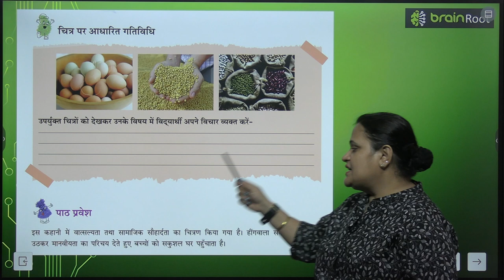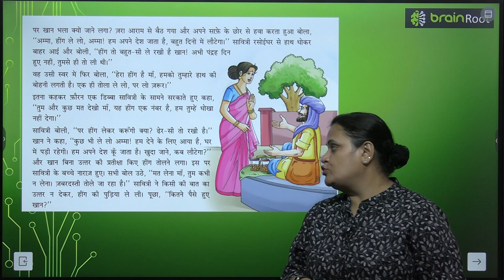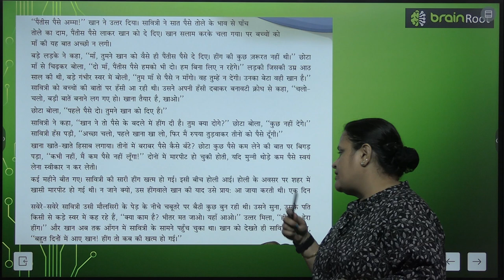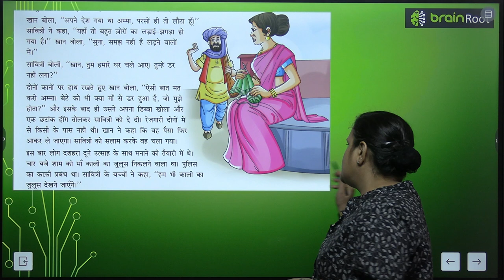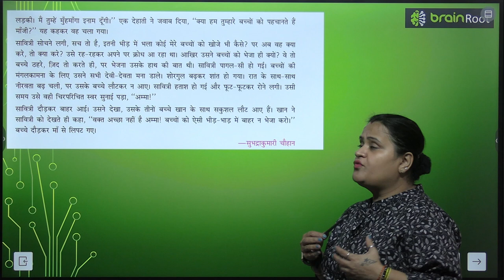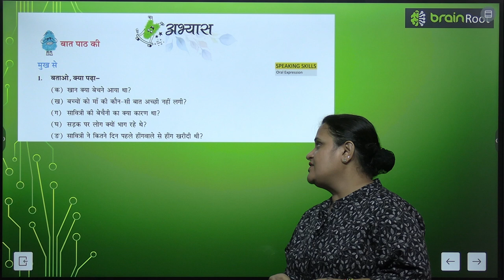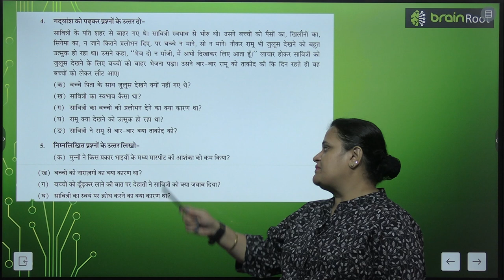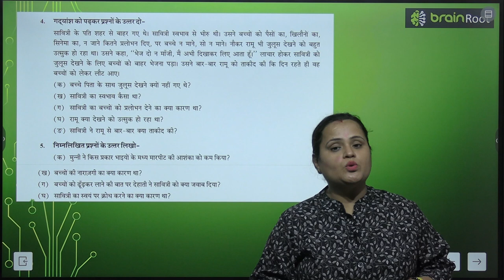BRAIN ROOT TARANG CLASS 8 CHAPTER 2 HEENGWALA